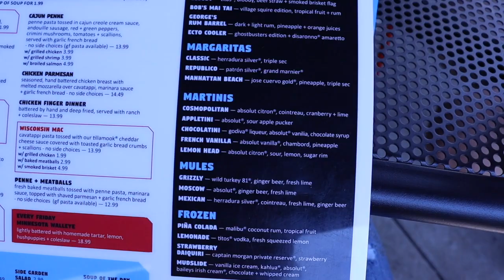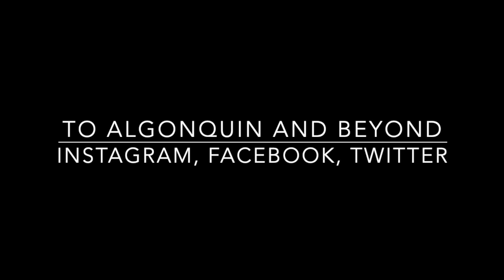Old Republic Kitchen & Bar , Great Food, Burgers, Drinks and More! Elgin, Illinois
To Algonquin And Beyond travels to Elgin for lunch at Old Republic Kitchen ★ Bar

Great Appetizers!! Drinks, a great family lunch overall! Worth the short trip up Randall Road.

155 S Randall Road, Elgin IL
Stop by... and tell us what you tried!!

To Algonquin and Beyond is having a blast sharing their love of restaurants near us, but we look forward to taking some road trips to regions beyond. see you next time!